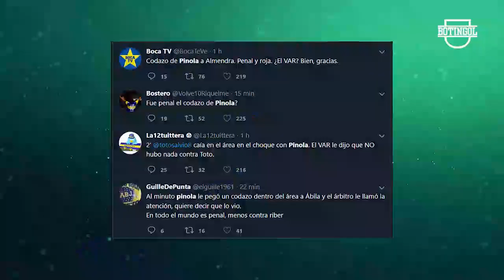RIVER eliminó a BOCA y está en la FINAL + La EMOCIÓN de GALLARDO + La bronca de PINOLA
Lo que dejó el Boca vs River de Copa Libertadores, y las declaraciones de Gallardo, y las declaraciones de Pinola.

►Seguinos en Instagram y enterate de todo sobre la Superliga Argentina